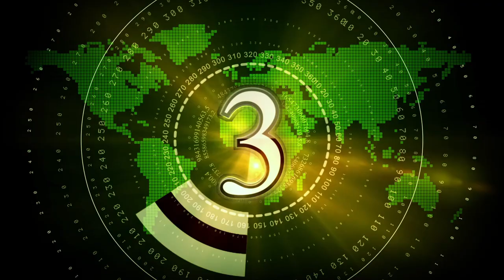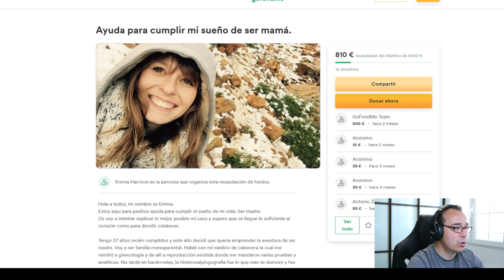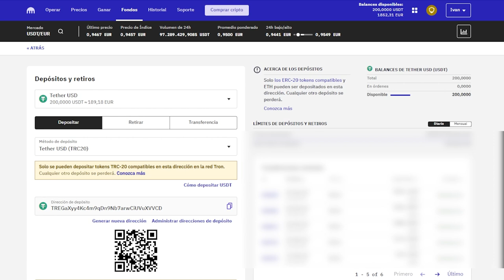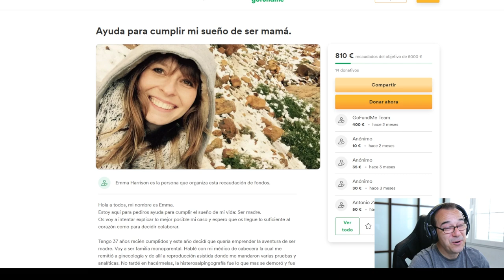🚀 ¡ESTE PROYECTO ES MEJOR QUE BITCOIN! ¡SIN ESTO, BITCOIN NO EXISTIRÍA!😎😎😎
TETHER (TRC20):
TREGaXyy4Kc4m9qDn9Nb7arwCiUVuXVVCD
TETHER (BSC):
0x4b48b35d2416bc65ebfb929b3d8afa9272a23500
PLATAFORMA CROUDFUNDING:

LECTURAS RECOMENDADAS:
EL MEJOR SOBRE BITCOIN Y BLOCKCHAIN FÁCIL DE ENTENDER: